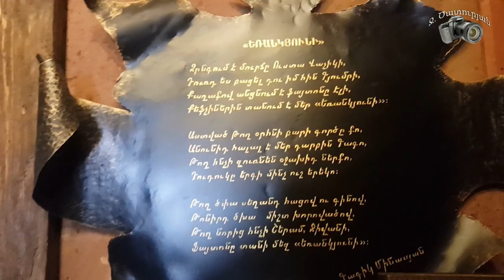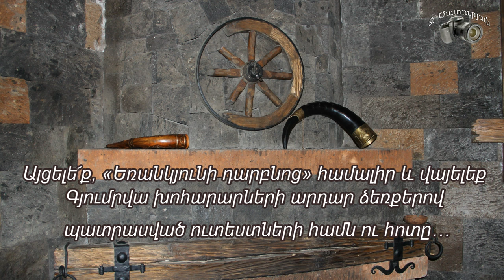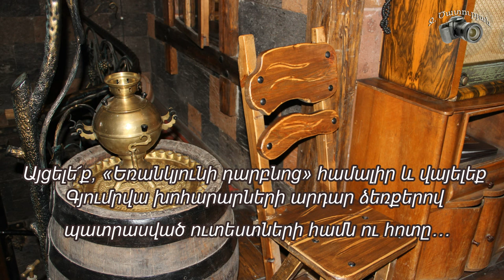«Եռանկյունի դարբնոց» համալիր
Գյումրին Հայաստանի եզակի քաղաքներից է, որի
բնակչության տնտեսական կենցաղում դարեր շարունակ կարևոր տեղ են գրավել տնայնագործությունն ու արհեստները, որոնք պայմանավորված են եղել հիմնականում քաղաքի ռազմավարական դիրքով: Հայաստանի թերևս ոչ մի բնակավայրում ավանդական արհեստներն այդպես երկարակյաց ու պահպանողական չեն եղել, ինչպես Գյումրիում։
Քաղաքում այսօր դարբնությունը նորից վերեյք է ապրում ի շնորհիվ տոհմիկ դարբիններ՝ Մարտիրոսյանների, Պապոյանների, Մնոյանների և Գևորգյանների:
Այսօր հարազատներով հյուրընկալվել էինք տոհմիկ դարբիններից մեկին՝ ժողովրդական վարպետ Գագիկ Մարտիրոսյանին։ Եղանք նրան պատկանող «Եռանկյունի դարբնոց» համալիրում, որտեղ ստեղծված էին հիանալի պայմաններ անմոռանալի ժամանակ անցկացնելու համար։ Ճաշակեցինք ազգային ուտեստներ և արժանանացանք բարձրակարգ սպասարկման։
Ռեստորանը կարելի է դասել բացառիկ ազգային ռեստորանային համալիրների թվին: Սենյակները կահավորված և հարդարված էին վարպետ Գագիկի ձեռքերով պատրաստված իրերով։ Անմիջապես աչքի էր զարնվում վարպետի ստեղծած մետաղի և փայտի նուրբ համադրությունները։
Ժողովրդական վարպետը իր կերտած աշխատանքներում պահպանել է ավանդական տեխնիկատեխնոլոգիական հնարքներն ու հմտությունները։ Հատկա­պես գովելի է այն փաստը, որ Գագիկ Մարտիրոսյանը, կարևորելով ու արժևորելով հարազատ քաղաքի արհեստավորական ավանդույթներն ու դրանք հաջորդ սերունդ­ներին փոխանցելու անհրաժեշտությունը՝ ստեղծել է ուսումնական կենտրոն, որտեղ բացի դարբնությունից սովորեցնում են նաև փայտամշակություն, խեցեգործություն և գեղարվեստական գործվածք:
Բավականին մեծ է Վարպետի պատրաստած իրերի տեսականին' աշխատանքային գործիքներից սկսած մինչև մեծածավալ դարպասներ, ջահեր, բազրիքներ, պատուհանների ճաղավանդակներ, կենցաղային ու դեկորատիվ-կիրառական այլ առարկաներ:
Այցելե՜ք, «Եռանկյունի դարբնոց» համալիր և վայելեք Գյումրվա խոհարարների արդար ձեռքերով պատրասված ուտեստների համն ու հոտը․․․